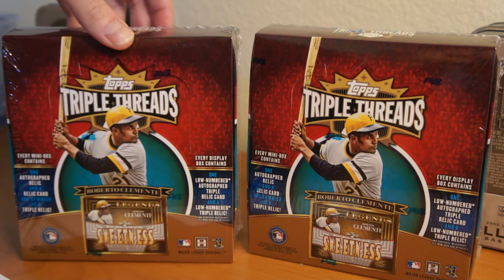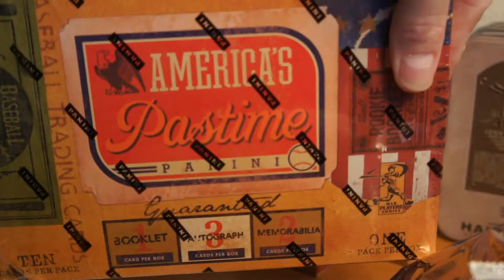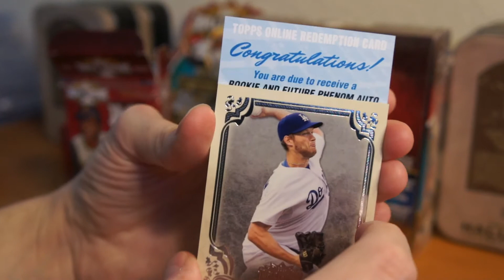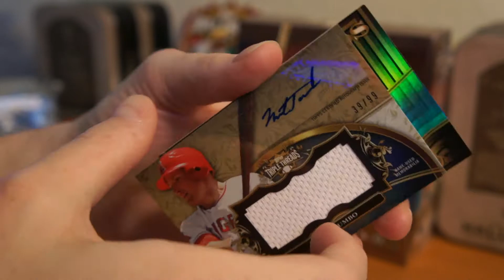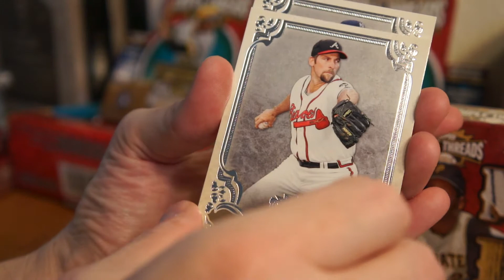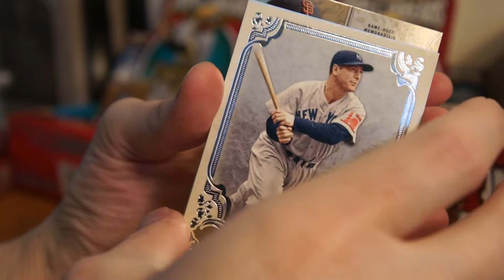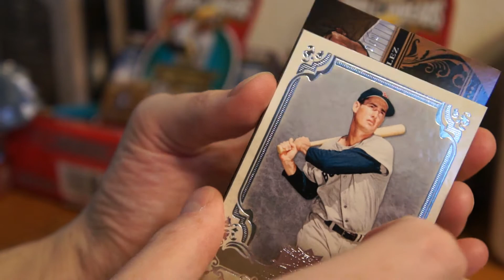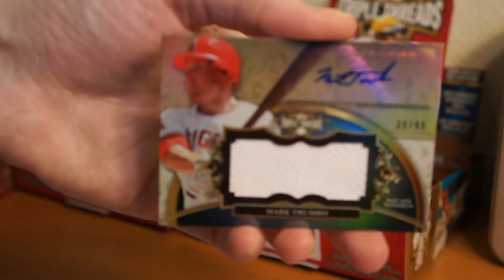2013 Topps Triple Threads 9 Box Case #3 Boxes 8 and 9: Ken Griffey Jr. LEGENDS #2/3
What a finish to 9 box case #03 of 2013 Topps Triple Threads Baseball! I let these last two boxes sit for a very long time and I'm happy with the outcome. This case was probably the best so far! Thanks again for your patience in cracking these last few. :)